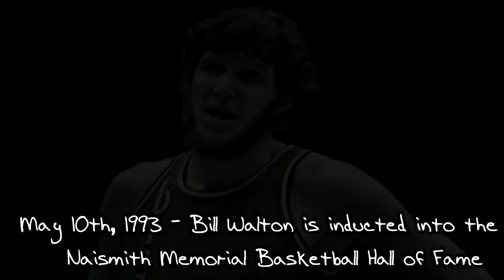Today In Sports History - May 10th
Today In Sports History, May 10th. I welcome any suggestions that could help the channel.

All the content used in this video was marked under Creative Commons. All the material was marked "reuse allowed" by the creator.